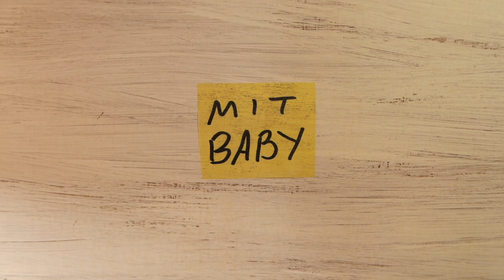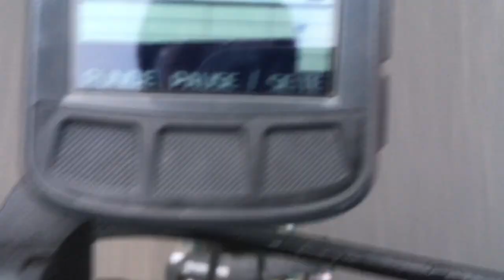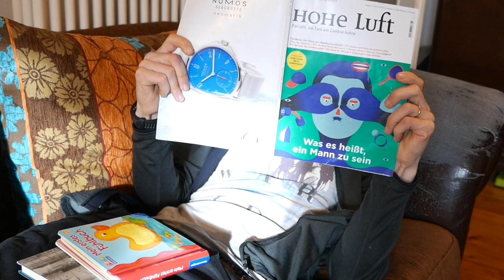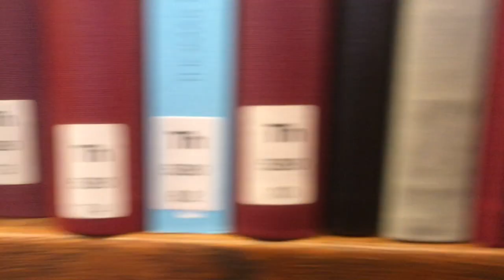Triaby #2.9 Challenge Roth 2018 Zwischenfazit: Wie läuft das Training & neben dem Triathlon?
Die Vorbereitungen für dir Challenge Roth 2018 laufen. Zeit für eine Zwischenbilanz. Wie läuft das Training und was geht neben Triathlon noch so ab? Läuft gut?! Oder?!
Das weiß ich wohl erst am 1. Juli, aber bis jetzt könnte es auch wesentlich schlimmer sein!